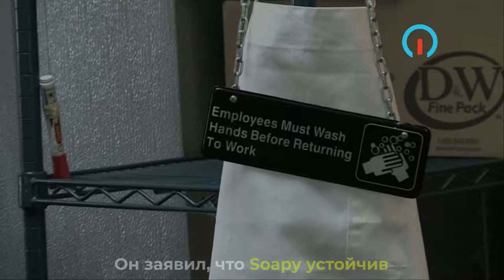ОРУЖИЕ ПРОТИВ КОРОНАВИРУСА. Новости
Израильская компания Soapy утверждает, что создала новую станцию для мытья рук с технологией, способной уничтожить COVID-19.